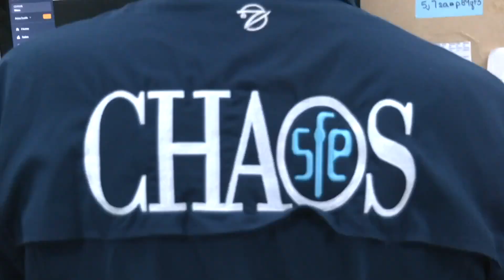Queen Snapper 2024 | Snowy Grouper Seminar | Live seminar | fishing seminar | FloridaSportFishingTV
Welcome to Florida Sport Fishing TV, your ultimate destination for adrenaline-packed, sun-drenched angling adventures across the fabulous Florida Keys and beyond!

🎣 Join us on a thrilling journey as we explore the region's diverse waterways aboard a state of the art Mercury V10 quad powered SeaHunter 41 ft Catamaran, chasing after the most elusive and exciting game fish that inhabit our coastal and offshore waters.

"Queen Snapper 2024 & Snowy Grouper Seminar," an exclusive masterclass where we dive into the depths to uncover the secrets of landing two oceanic royalties – the Queen Snapper and Snowy Grouper.

00:00:00 Introduction to Queen Snapper and Snowy Grouper Fishing
00:05:00 Characteristics and Habits of Queen Snapper and Snowy Grouper
00:10:00 Latest Innovations in Tackle and Gear for 2024
00:15:00 Essential Baits and Lures for Queen Snapper and Snowy Grouper
00:20:00 Techniques for Targeting Trophy Fish
00:25:00 Boat Setup and Rigging for Success
00:35:00 Identifying Queen Snapper and Snowy Grouper Hotspots
00:45:00 Navigating and Anchoring Strategies
00:50:00 Best Times and Seasons for Queen Snapper and Snowy Grouper
00:55:00 Regulations and Conservation Practices
01:10:00 Q&A Session - Live Audience Interaction
01:20:00 Conclusion and Recap of Queen Snapper 2024 & Snowy Grouper Seminar

🌊 About Us:
At Florida Sport Fishing TV, we're passionate about sport fishing and the unique challenges that come with each expedition. We share our expertise, tips, and tricks to help both novice and experienced fishermen enhance their skills and make the most of their time on the water. Follow along as we begin construction of a new fishing lodge and hop aboard our instructional fishing courses.

🔍 Capt. Mike's Rigging Station provides basic to advance tips and tricks:

👑 Quest for the Queen Snapper:
❄️ Unraveling the Mysteries of the Snowy Grouper:
🎓 Educational Insights and Expert Advice:

Improve Your Skills.
500+ Instructional Videos.
Educating Florida Anglers Since 2002.

▼ FSF TV Crew:
• Creator/Host: Capt. Mike Genoun → @FloridaSportFishingTV
• Co-Host: Meir Genoun → @JigsRUs
• Producer/Videographer: Brandon Brooks → @Brandon_BehindTheScenes

▼ All-Inclusive Florida Keys Fishing Courses // Private Instruction

📺 What to Expect: Tune in for action-packed episodes featuring epic battles with a variety of prized catches and a behind the scenes look at what it takes to produce two different action-packed series. Our high-quality production captures the thrill of the chase, the beauty of Florida's scenic seascapes, and the camaraderie that comes with the fishing community.

🔍 Explore Our Playlists: Dive into our curated playlists for in-depth insights into specific fishing techniques, gear reviews, and behind-the-scenes footage. No matter what kind of fishing you love, we have content to fuel your passion, whether you prefer inshore or offshore.

🎓 Educational Content: We don't just focus on catching fish; we also strive to educate people about fishing. Learn proper rigging techniques and how to find and fool the most prized catches while preserving Florida's precious aquatic ecosystems for generations to come.

Our community is a welcoming space for enthusiasts to exchange tips, ask questions, and celebrate the thrill of the catch together.

Thanks for being part of the Florida Sport Fishing TV family – where the adventure never ends and the fish tales keep getting bigger! 🚤🌴 The "Florida Sport Fishing TV" description may be customized based on the channel's specific features and offerings.

All content presented in our videos, including this one, is for Educational and informational purposes only. The tips, advice, and techniques demonstrated are the results of our personal experiences and preferences in sport fishing. They should not be considered as universally applicable or definitive guides.